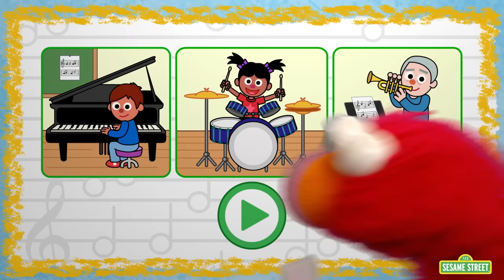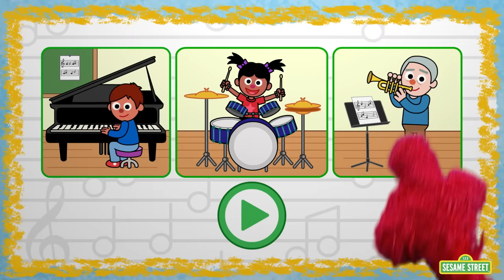Sesame Street: Elmo's Winter Celebration! | Elmo's World Compilation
Today on Elmo's World, Elmo learns all about the season of Winter and the celebrations that come with it!

Welcome to Sesame Street! A colorful community of monsters, birds, grouches, and humans—a place where everyone counts. With a signature mix of laughter and learning, Sesame Street has been enriching minds and bringing families closer for five decades. Rigorously researched and deeply inclusive, Sesame Street has become the most-watched children’s program in history. For more fun games and videos for your preschooler in a safe, child-friendly environment, visit us